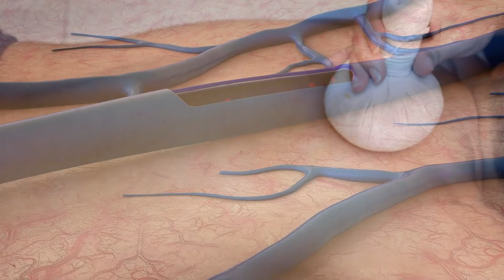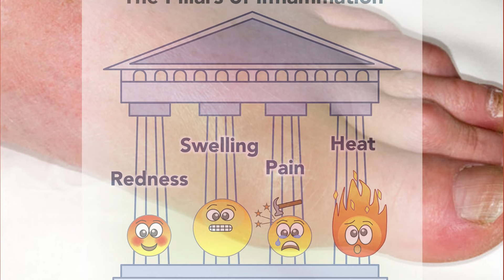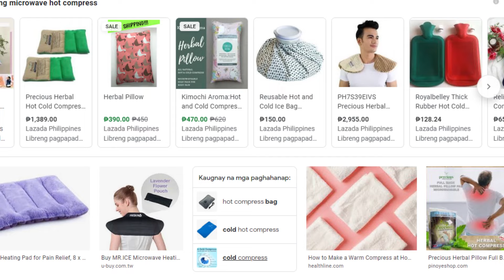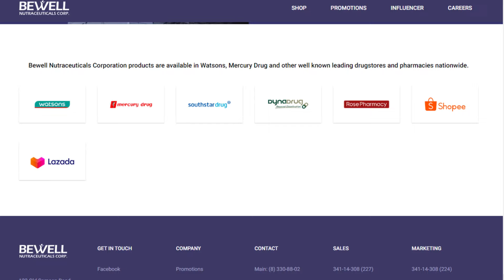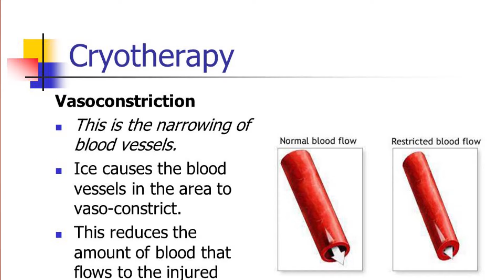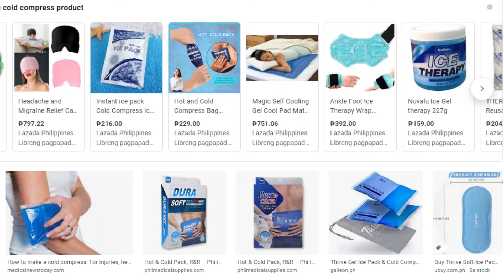Kailan Dapat Gamitin ang Hot or Cold Compress for Muscle and Joint Pain Treatment | Doc Cherry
Sa videong ito pag uusapan natin ang thermotherapy o pag gamit ng hot and cold therapy sa iba't ibang muscle at joint pain tulad ng osteoarthritis, rayuma, gout, frozen shoulder, sakit sa leeg at likod.

Ibang videos na makakatulong sa iyo

Ang channel na ito ay naglalayong gumawa ng Physical Therapy awareness at ibigay ang mga benefits nito sa public. Ang medical information na makukuha dito pwedeng gawing guide and in no way should replace personal consultation from a licensed medical professional.